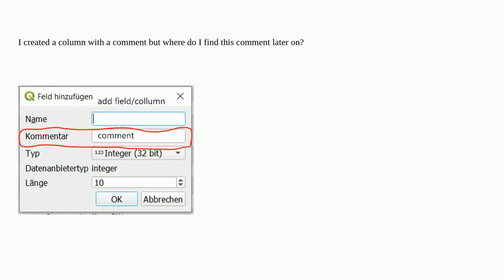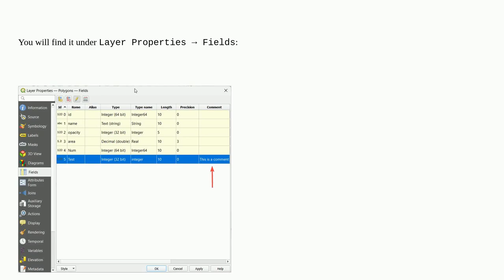Gis: Where to find the comment of column in QGIS?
Where to find the comment of column in QGIS?

A special thanks goes out to the community

  column layers qgis-3 attribute-table